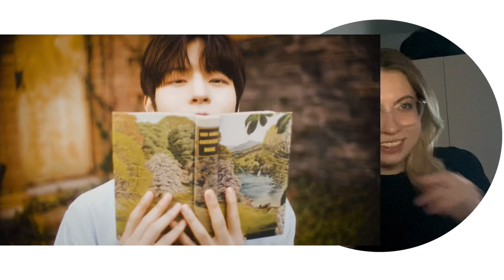Stray Kids ‘Your Eyes’ M/V Reaction and a Date(?)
Embarrassing for me…